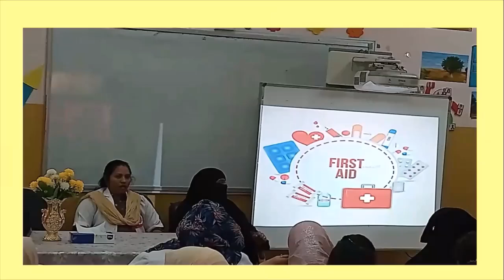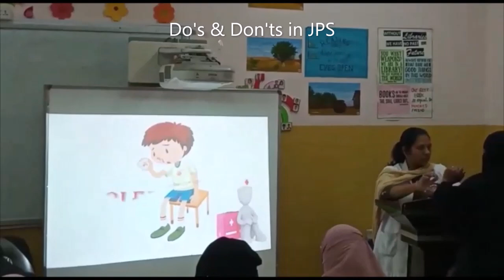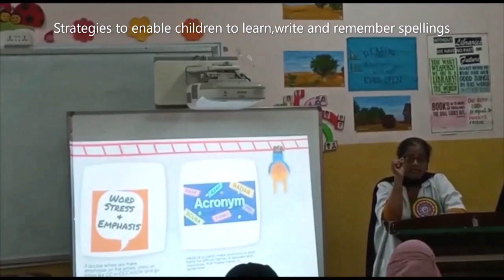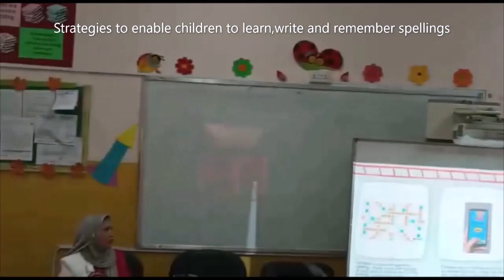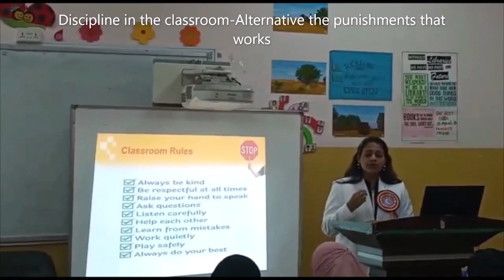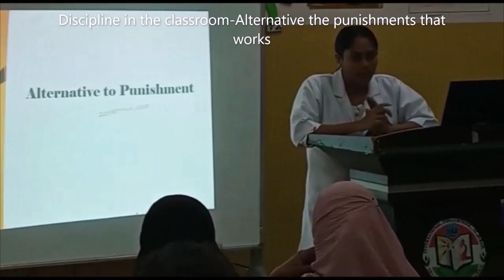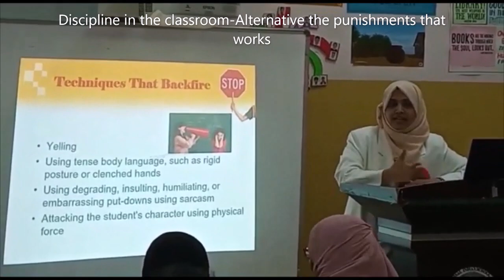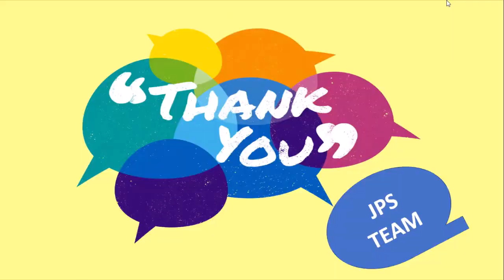JPS GLIMPSES OF WONDROUS WORKSHOP 2022-2023 (DAY 1 & 2)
Compiled by Mrs. Vidhya.A